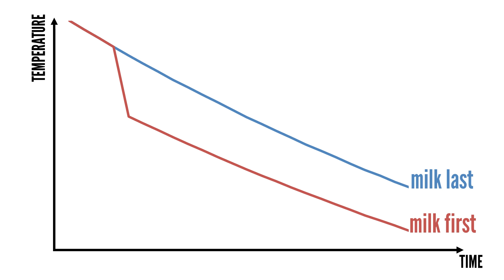Milk first or last? The correct method for hot tea. (GONE MATHEMATICAL)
The thermometer I used was the Signstek 6802 II, the cheapest dual channel thermometer I could find. But it turns out it is only $16.99 in the USA right now:

Whereas I paid £14.29 in the UK:

If you’re in the market for one, I have a second-hand only-slightly-tea-stained one available.

CORRECTIONS:
- According to comments, it seems no one else in the world puts milk in their tea.
- Several people have pointed out that there was not an equal amount of hot water in each mug which would affect cooling rates (the first of which was HueBearSong, who also seemed to be the most disinterested). Is that enough of a difference to justify me doing it again?
- As pointed out by user HYEOL, the teaspoon was cold going in to T2 but hot when going in to T1. Which yes, would make a difference. Turns out science is hard.